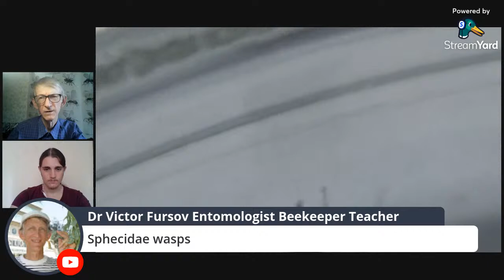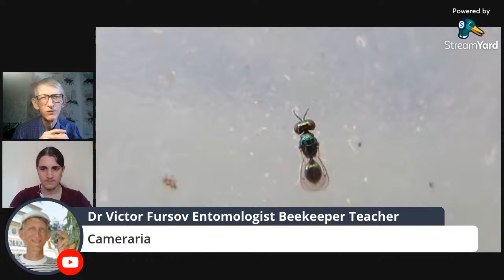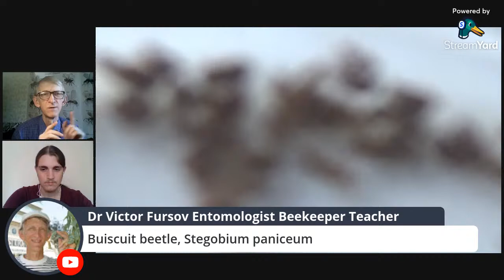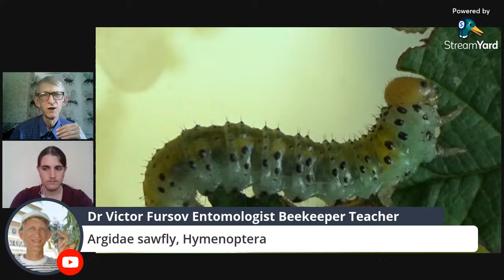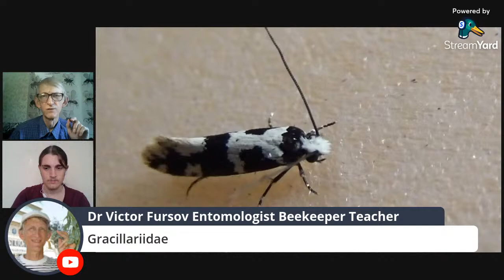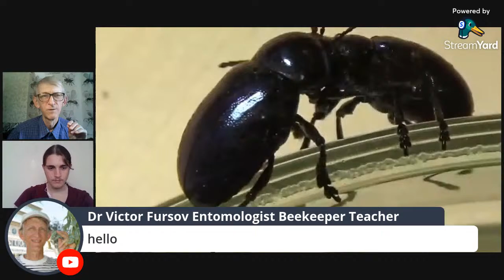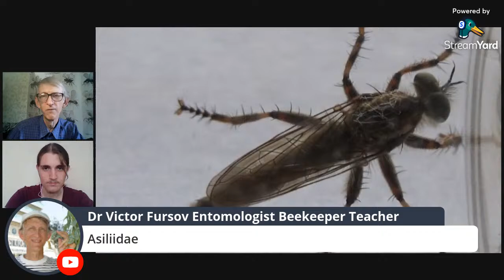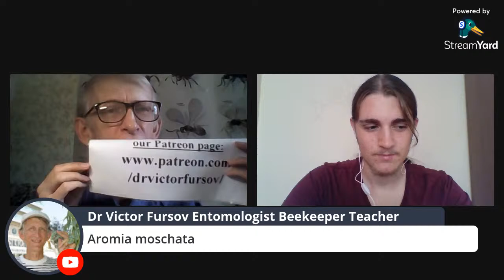Unique Insects: Pests & Beneficial Insects in Ukraine and Turkey, Summer Chat, 31 July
= Unique and Interesting Insects: Summer Video Chat Ukraine - Turkey, 31 July 17:00 = WELCOME TO JOIN US in on-line video stream!!!
Entomologist Dr Victor Fursov is presenting a review of different groups of insects, including some parasitic wasps - Insects Parasitoids (HYMENOPTERA), video from Ukraine, and Turkey: Chalcidoidea, Cynipodea, Ichneumonoidea, Hymenoptera.
I was pleased to invite to this summer video-Chat my YouTube friend, and guest of my Channel, Mr Akif Suna  from Turkey (Eskişehir University), who was very kind to share several his original videos with insects, which he recorded in Turkey, near Eskişehir city. Thanks for his visit and kind communication.

Agricultural Pests and Beneficial Insects PARASITOIDS - Outdoors / near Houses in Ukraine, andTurkiye - who are they? Which Insects PARASITOIDS (HYMENOPTERA) Live Outdoors? Welcome to our on-line  discussion about insects and other invertebrates outdoors, meaning outside or near your house! How to find and how to get rid of them? Dangerous or Beneficial Insects in Ukraine and Turkey: Which Pest Insects and Beneficial Insects Can be Found outdoors? =

We will show you our original videos of different  insects which are also living  near your houses, apartments, or buildings, or in your Home Garden or in a City Park in Ukraine and Turkey.

Entomologist Dr Victor Fursov will tell the story and show some original video with living insects LIVING OUTDOORS = NEAR HOUSES, or IN the FIELDS and PAKS in a spring time, especially about some solitary bees, bumble-bees, beetles, and parasitoids, or chalcid wasps (Hymenoptera, Chalcidoidea) and some other parasitic wasps - in Turkey and Ukraine.

Welcome to our On-Line Show: Dangerous and Not Dangerous, Indifferent (Safe),  or Beneficial Insects - Parasitoids, living in Ukraine and Turkey: Which Pest Insects and Not Pests Can be Found Outdoors?

WRITE your opinion and your story in Comments UNDER Video.

Если хотите участвовать в проведении персонального он-лайн урока и встречи в Стрим как в этой трансляции - пишите в комментариях.
If you want to participate personally in the next Stream-Yard on-line lessons, write abou it in Comments, and send me your e-mail.

Uploaded:        12.VI.2021, Kiev, Kyiv, the capital of UKRAINE.
Загружено:     12.VI.2021, Киев, столица Украины

3) Ваш добровольный орг. взнос в поддержку канала = от Вас лично и от имени Галилео Галилея, Карла Линнея, Антони ван Левенгука, Чарльза Дарвина, Жан Анри Фабра, Александра Гумбольта, Карла Фриша, и - пo ЛИНКУ =

Dangerous Insects in Ukraine and Turkey? Which Pest Insects Can be Found Indoors?